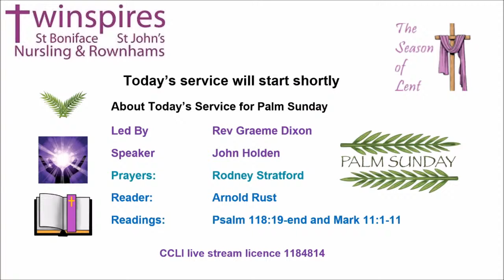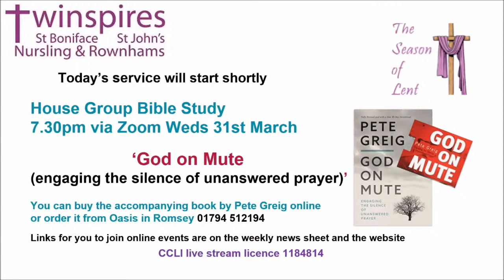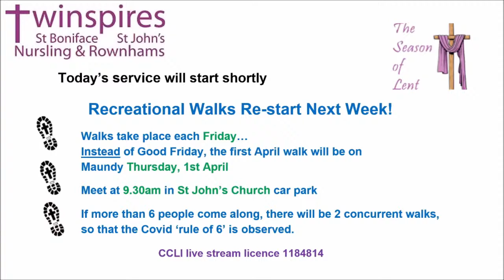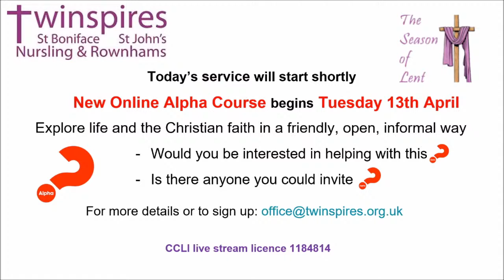Twinspires St.Johns & St. Boniface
Live Worship from St. Johns